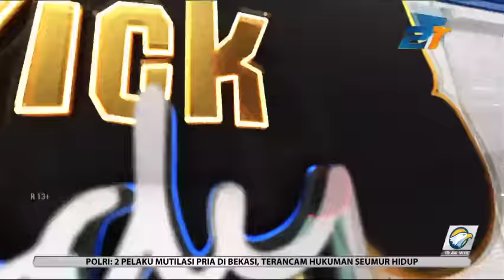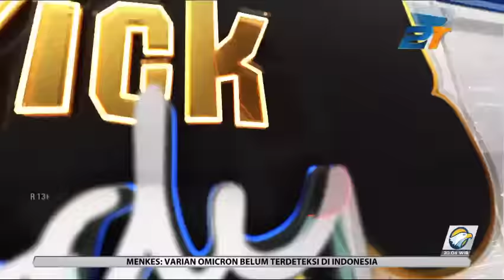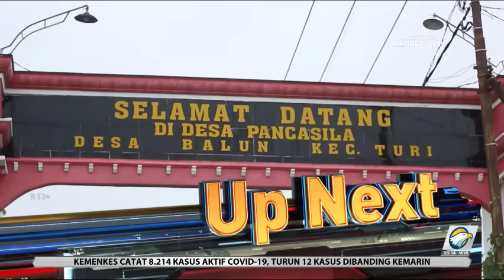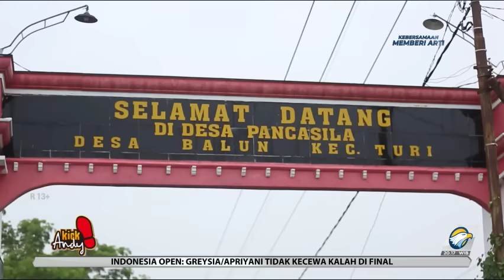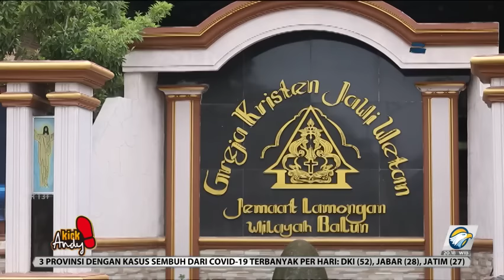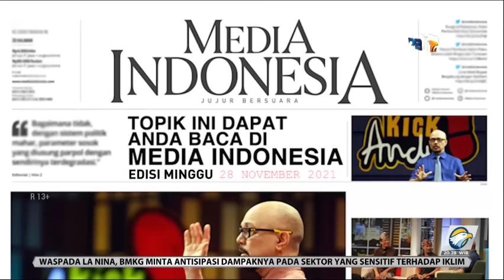Kick Andy - Berbeda Tapi Bersama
Kick Andy pekan ini menghadirkan para pemuka agama muda yang akrab, harmonis dan rukun. Mengajarkan kebaikan, toleransi, saling tolong-menolong kepada sesama. Merayakan kebersamaan, dalam indahnya keberagaman.